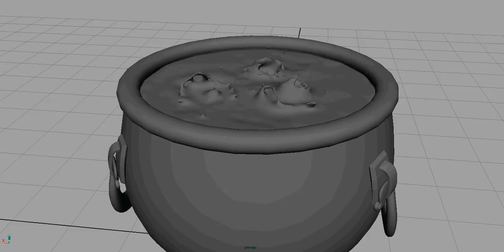Cauldron Bubbles - Bubbling Cauldron - Final un-rendered playblast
Bubbling cauldron for the animated short Cauldron Bubbles at UT Dallas created by Eddie Taylor.
I used Real flow 5 to create the bubbling liquid and Maya for the playblast and modeling program.

I only created the liquid in this scene.